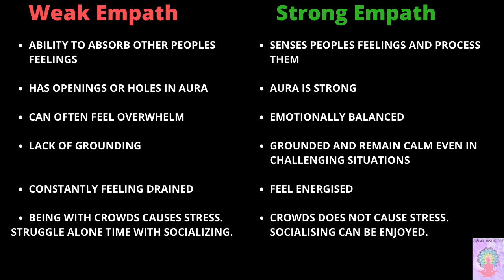(HINDI) WEAK VS STRONG EMPATH. WHICH ONE ARE YOU?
QUICK AURA CLEANSING TECHNIQUES FOR EMPATHS